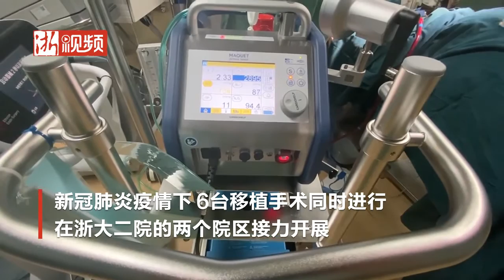疫情之下的生命接力！48岁男子捐献器官浙大二院让6个生命重获新生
2月27日早上7点40分，张先生（化名）从浙大二院综合ICU被推出，送往手术室。在那里，他捐出全身器官（1心脏、2肺脏、1肝脏、2肾脏及1对眼角膜），完成生命的“交接仪式”。对于48岁的张先生来说，2月27日这一天，是他生命的最后一天，也是他以另一种方式“重生”的一天。12天前，张先生突然倒地不起，紧急送医后，被诊断为脑干出血，双侧瞳孔已散大。脑干部位的出血，发病率虽然不高，但病情极其凶险，死亡率在所有脑卒中里居首位。他没有躲过疾病的致命一击。